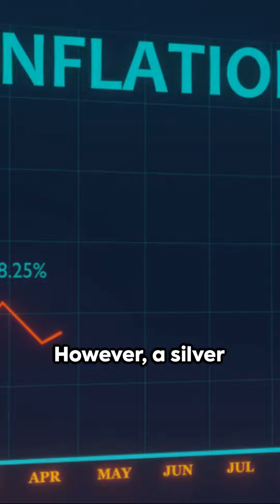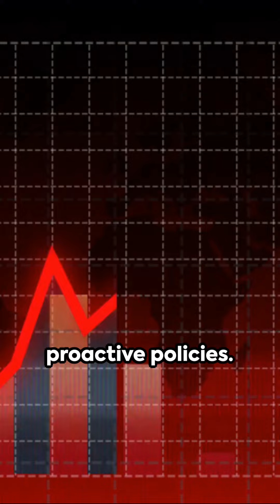Seven Economic Trends Shaping Nigeria in 2024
PricewaterhouseCoopers (PwC) Nigeria, a professional services firm, has outlined seven key trends expected to influence Nigeria's economic trajectory in 2024. In its recent Nigeria Economic Outlook report, the firm anticipates cautious optimism among investors, improved sectoral development through reforms, and consumers adapting to evolving policy and macro realities.

The report suggests a marginal decline in inflation and a 3.1% rise in Gross Domestic Product (GDP) for 2024. PwC emphasizes the importance of aligning fiscal and monetary policies for price stability and achieving target goals. Foreign portfolio investment flows to the capital market may remain cautious, influenced by challenges such as delays in capital repatriation and potential downgrades from FTSE Russell and MSCI.

While foreign domestic investment is expected to improve, driven by growth in the ICT and manufacturing sectors, the success of proposed fiscal reforms hinges on effective budgeting and execution. The report highlights that Nigeria's revenue targets for 2024 heavily depend on oil prices and reform implementation, historically achieving less than 70% of the total budgeted revenue.

The allocated infrastructure spending budget for 2024 falls short of benchmarks, raising concerns about meeting the National Integrated Infrastructure Master Plan requirements. Security spending has increased significantly in the past nine years, yet insecurity remains a challenge negatively impacting economic activities and investor confidence.

Global events, such as the Russia-Ukraine war and the outcome of elections in key countries like the USA, UK, and Taiwan, could impact trade and capital flows globally. Consumer spending may face pressure in 2024 due to rising prices of goods and services, leading to lower disposable income. Despite a relatively low unemployment rate, low consumer spending and purchasing power pose challenges, especially without a corresponding increase in the minimum wage to counter inflation.

PwC projects a marginal GDP growth of 3.1% in 2024, driven by sustained policy reforms, recovering oil production, and a proactive policy environment. However, potential downside risks include fiscal debt increase, elevated interest rates, high inflation, foreign exchange liquidity pressures, exposure to global value chain shocks, poor non-oil revenues, and challenges in sector development. The main drivers of GDP growth are expected to be the financial services, information and communication, and utilities sectors.